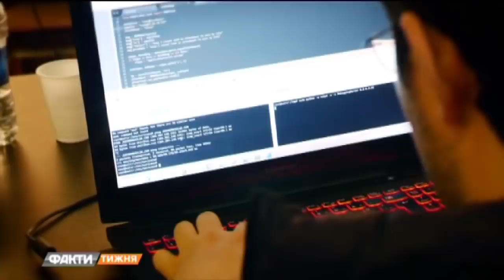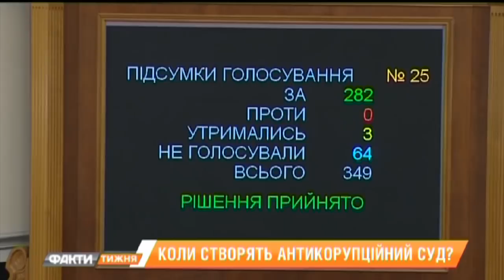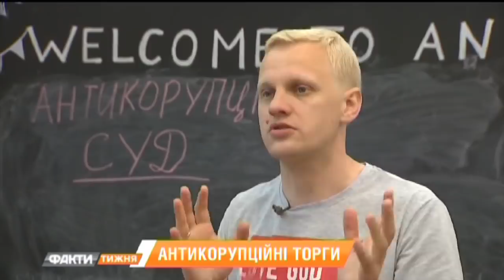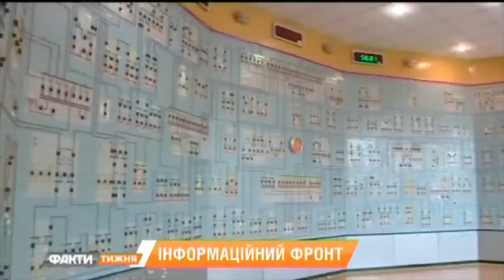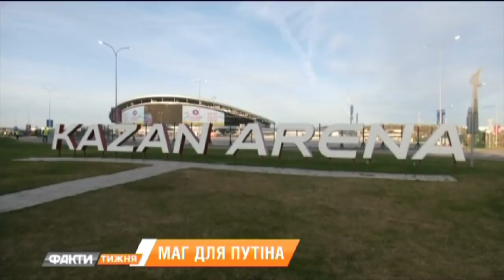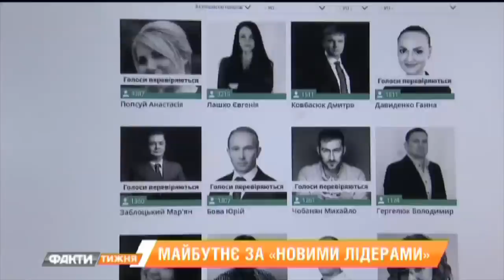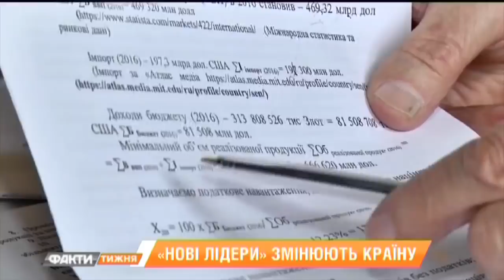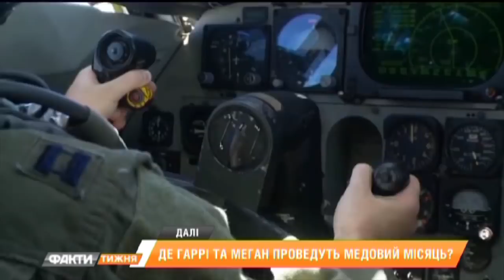Факти тижня - полный выпуск - 27.05.2018